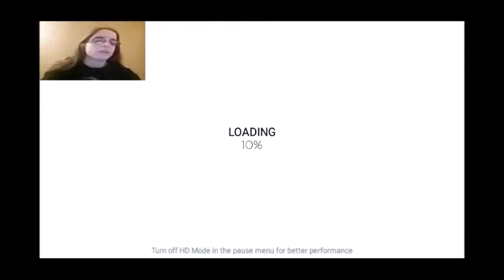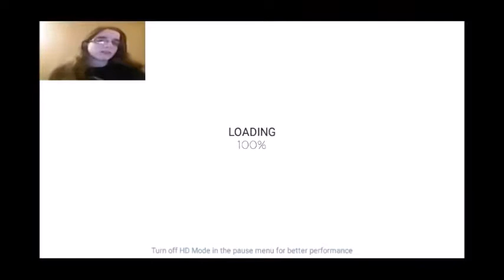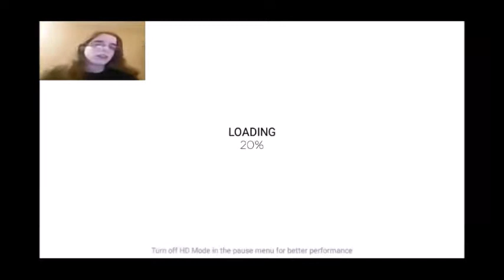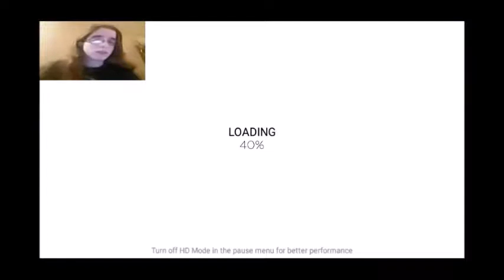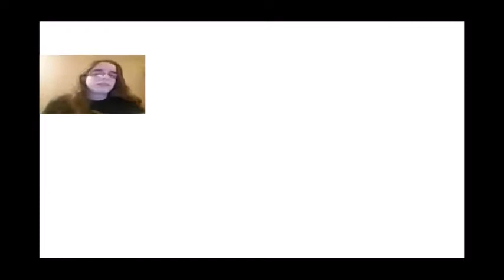TELEPORTATION IS KEY | Super Phantom Cat #2